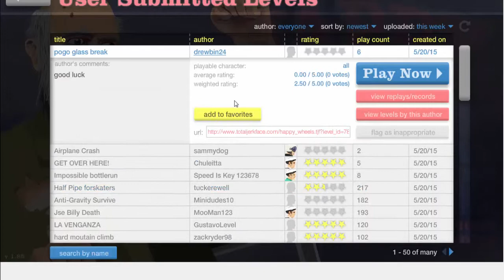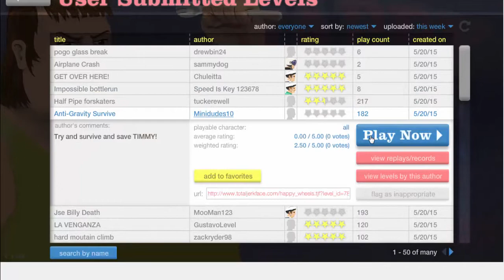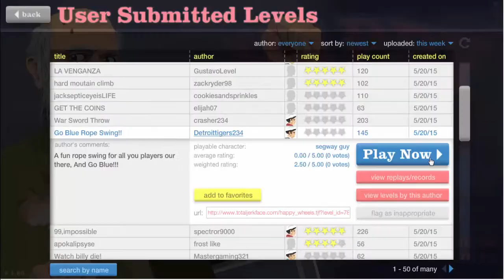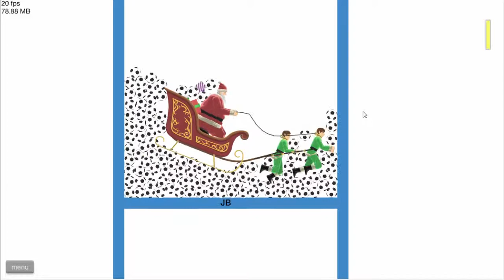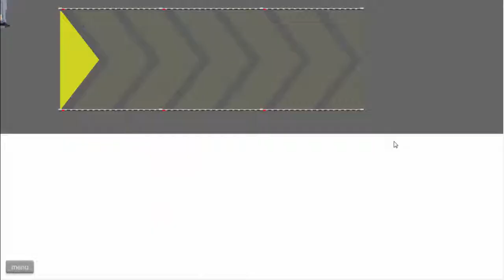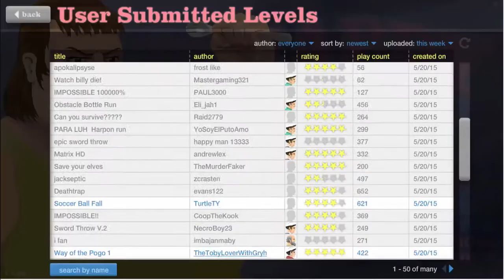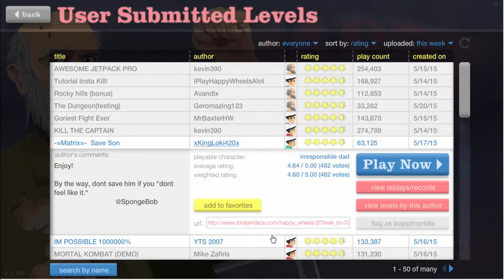My First Happy Wheels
Hello! I hope you will enjoy (or have already enjoyed) my first video I have ever edited.